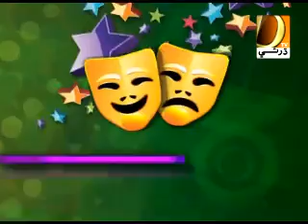Typical Talk || Multi Talanted by Ali Gull Mallah